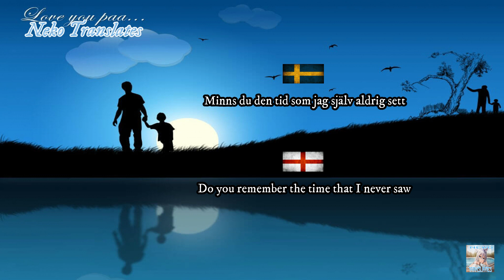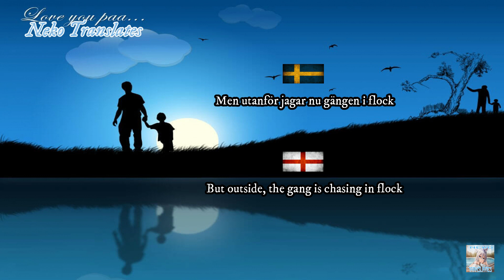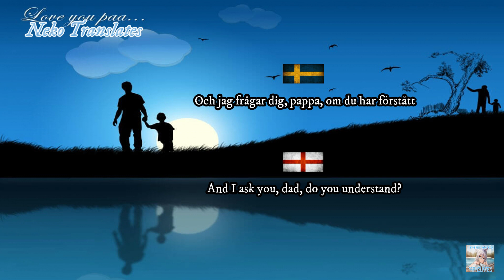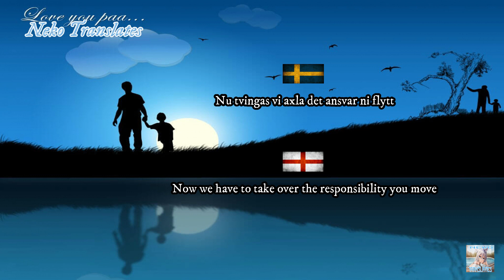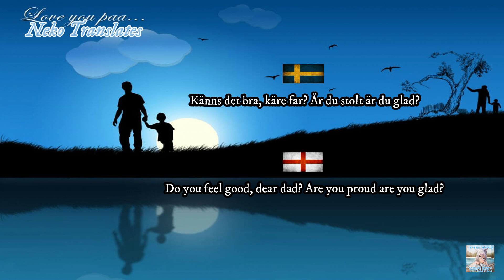Frågor Till Far (Questions to Dad) (SV / EN) Lyrics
The song "Frågor Till Far (Questions to Dad)" in Swedish (SV) and English (EN).

Translated by Me.